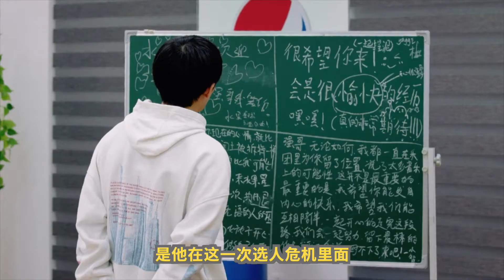明日之子4：细剖五人乐团组队危机（胡宇桐组、闫永强、廖俊涛组）